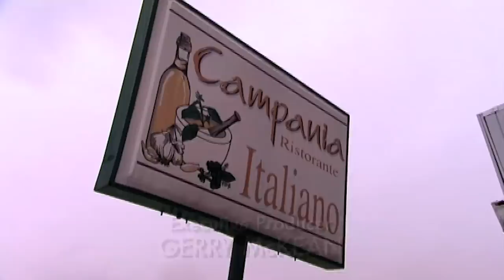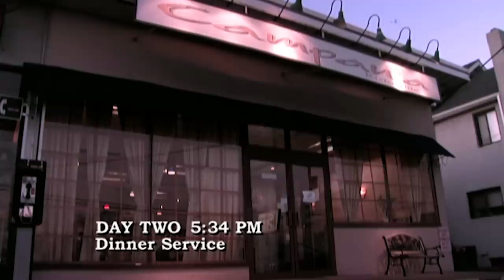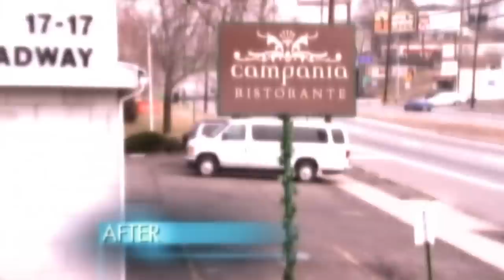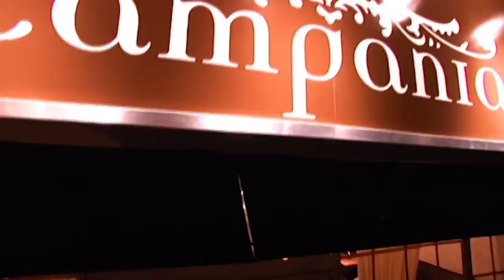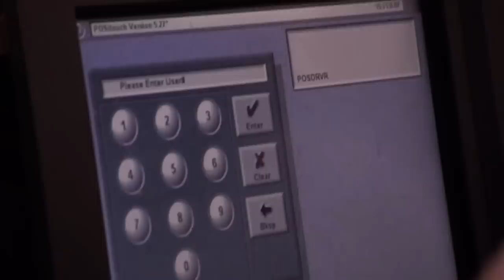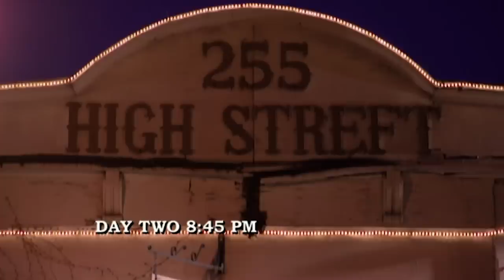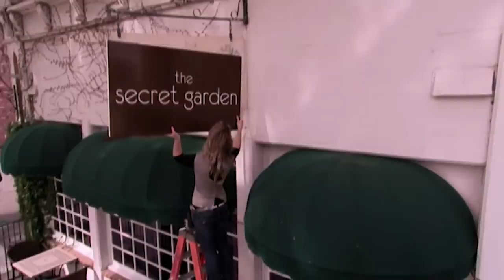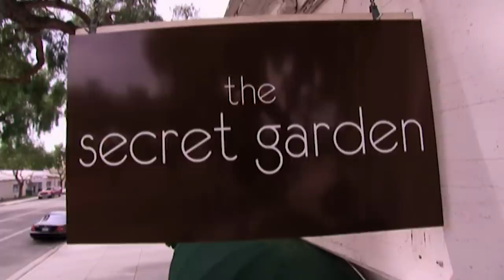i'd rather stub my toe than eat here | Kitchen Nightmares | Gordon Ramsay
tbh the title applies to most restaurants from this show 💀

Gordon Ramsay visits Italian restaurant Campania in Fair Lawn, New Jersey. In just 18 months, owner Joe Cerniglia has run it into the ground through a fatal combination of a cumbersome menu, a chaotic kitchen, and confused staff.

Gordon tries to help put a deserted California restaurant back on the map; the restaurant's owner does not want to accept the changes, which leads to a screaming match.